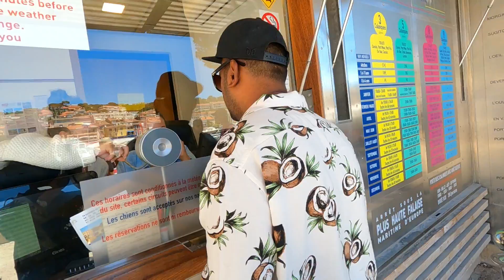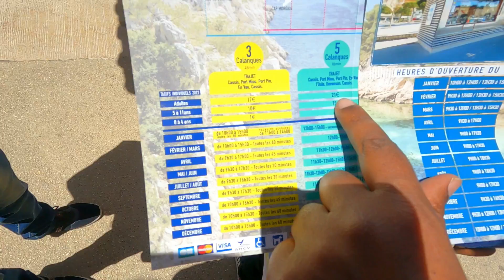Most Beautiful Beach in France | Cassis Beach | Cassis Calanques Boat Tour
The most beautiful beaches of Cassis · Plage de la Grande Mer, its hidden gen of Provence. Cassis is a small port town in the south of France with exceptional beaches and Calanques. A Calanque is a unique kind of geological formation made of limestone. They are big rocky coves forming a steep and narrow valley inland and are mostly found around the Mediterranean sea. Cassis, you can experience a taste of a typical Provençal village, while at the same time benefitting from the coastal charms of the Côte d’Azur. it is a perfect weekend gateway. You can sit and enjoy the beautiful weather and scenery of cassis. It is the perfect place to spend a few days. Cobbled streets wind their way past colorful houses and trendy boutiques. The sea beckons and gastronomic delights await the visitor to Cassis. It's southern France at its best.

Cassis Beach - Hidden Gem of Provence France I Indians in France | Beach Vlog - 2022
Cassis Beach - Hidden Gem of Provence France I Indians in France | Beautiful Calanques in cassis

General Queries:
Où se promener à Cassis
Quelle ville autour de Cassis
Comment accéder à Cassis
Pourquoi Cassis s'appelle Cassis
cassis france hotel
cassis france map
where to stay in cassis, france
cassis france calanques
things to do in cassis, france
cassis france airbnb
how to get to cassis, france
cassis france weather
cassis france resturant
Top Attractions in Cassis
Things to Do in Cassis
beautiful calanques in cassis
Which are the best Calanques
Are the Calanques worth visiting
How long is the Calanques hike
Can you swim in Calanques